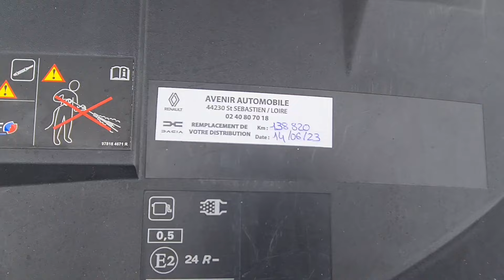ТОПОВИЙ Renault scenic 4 2017 на автоматі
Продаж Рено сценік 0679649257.